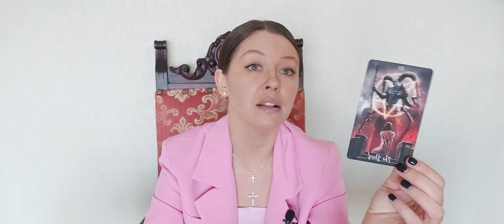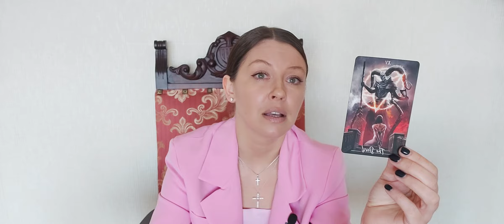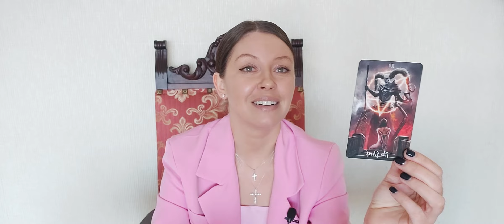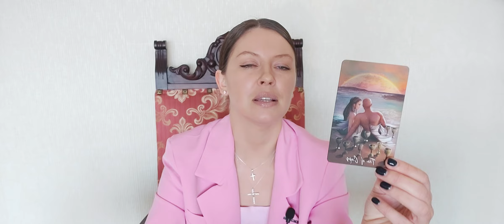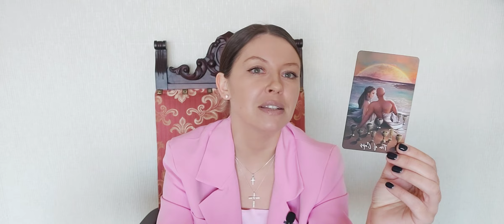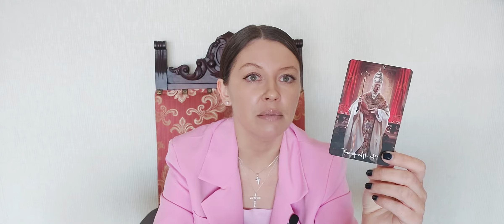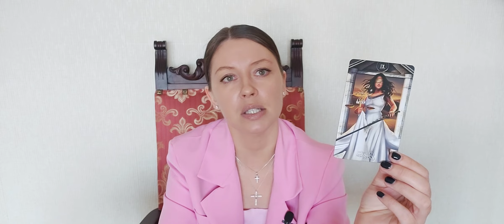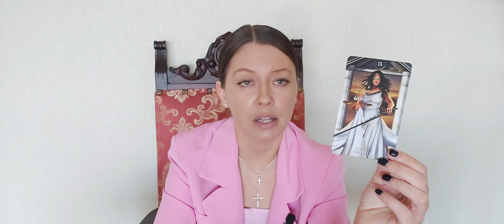TARO NEDĒĻAS PROGNOZE - 28. MARTS - 3. APRĪLIS - TAISNĪGUMA LAIKS - ASTARTA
Ja vēlaties veikt ziedojumu enerģijas apmaiņai un ASTARTA kanāla attīstībai, būšu pateicīga par jebkuru ziedojuma summu:

Saņēmējs: AIVIJA TAPINA
Banka: CITADELE
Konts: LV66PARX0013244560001